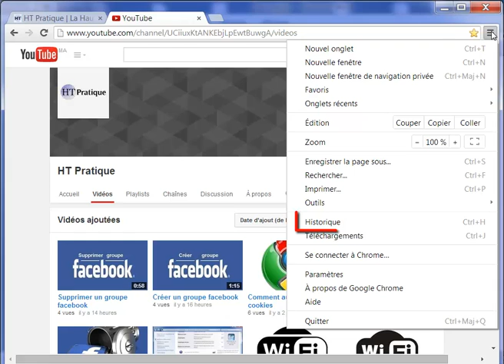Effacer l'historique de Google chrome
Dans cette vidéo je vais vous présenter comment Effacer l'historique de Google chrome

Alors pour Effacer l'historique de Google chrome, veuillez suivre les étapes suivantes :
1) Ouvrez Google chrome ;
2) A droite de la barre d'adresse, cliquez sur la petite icone ;
3) Cliquez sur « Historique » ;
4) Une page s'ouvre, puis cliquez sur « Effacer les données de navigation » ;
5) Choisissez les caractéristiques des éléments à supprimer dans la fenêtre qui s'ouvre ;
6) Finalement validez en cliquant sur « Effacer les données de navigation ».

1) Ouvrez Internet Explorer ;
2) Cliquez sur « Outils » à droite de la barre d'adresse ;
3) Puis cliquez sur « Options Internet » ;
4) Allez à l'onglet « Général », descendez à « Historique de navigation » et cliquez sur « Supprimer... » ;
5) Dans la fenêtre qui s'ouvre cocher les éléments que vous voulez supprimer et valider par « Supprimer ».

1) Ouvrez Mozilla FireFox ;
2) Cliquez sur « Outils » en haut de la barre d'adresse ;
3) Cliquez sur « Options » ;
4) Allez à l'onglet « Vie privée » ;
5) Au milieu de la fenêtre, dans « Historique », cliquez sur  « Effacer votre historique récent » ;
6) Choisissez ce que vous voulez effacer, puis confirmer par « Effacer maintenant ».

Effacer historique.